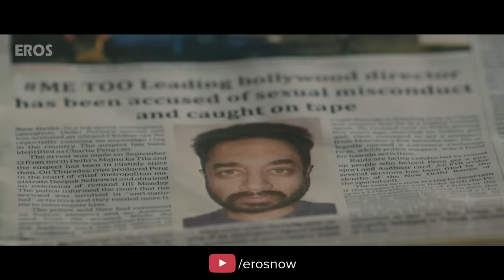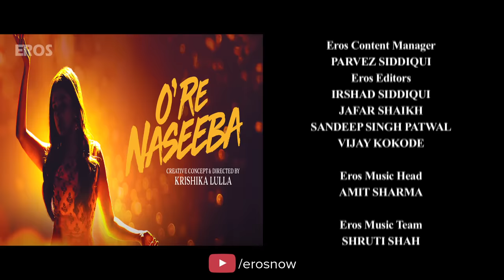O Re Naseeba MeToo - Full Video Song | Monali Thakur | Krishika Lulla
Beautifully sung by MonaliThakur and showcased through different dance forms, OReNaseeba is a comment on our society and shows how karma works in unexpected ways.

Album: O Re Naseeba
Creative Concept & Directed By: Krishika Lulla
Singer: Monali Thakur
Composer: Sanjeev - Ajay
Lyrics: Sanjeev Chaturvedi
Music Producer: Kashi Kashyap

Upcoming artists here is your chance to make it big with us, Do Whatsapp us your latest creations/songs/ videos  to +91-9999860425